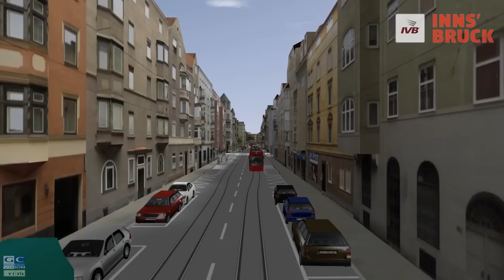Trassenflug Pradl, Defreggerstraße, Richtung Rum